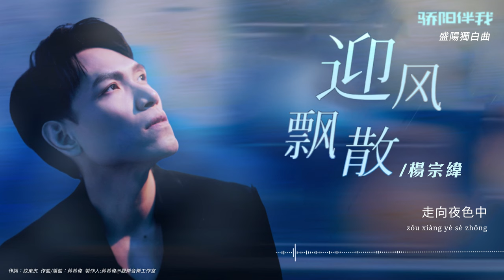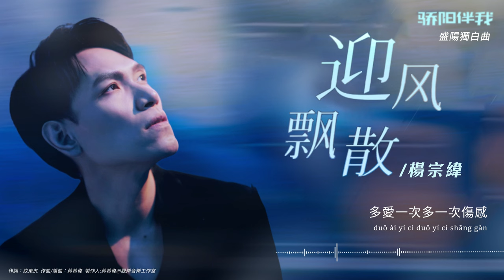楊宗緯 Aska Yang《迎風飄散》【驕陽伴我 Sunshine by My Side OST電視劇盛陽獨白曲】Official Lyric Video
怎麽讓遺憾 就成爲遺憾
難道世間最值得 是虛歡
楊宗緯《迎風飄散》
——電視劇《驕陽伴我》盛陽獨白曲

都市情感劇《驕陽伴我》正在熱播，盛陽獨白曲《迎風飄散》正式上綫！

《迎風飄散》由本劇音樂總監、音樂人蔣希偉作曲，紋東虎作詞，實力歌手楊宗緯演唱。
以接近清唱的形式開篇，楊宗緯細膩富有感染力的嗓音“化身”演奏會指揮，帶領著樂器演奏出內心深處的情緒。感情裏的心酸、傷感在寂靜的夜裏爆發，那些找不到答案的聚散離分讓人徹夜難安。

這首歌像是站在人海中的獨自呢喃，過往的熱鬧一幕幕浮現，“怪罪聚散永不給答案/忘記又太難”，就迎著風把遺憾都吹散，相信在風吹向的前方會有答案。

《迎風飄散》溫婉的旋律，傾訴出盛陽的內心獨白，在流淌的暖陽般的音符中，走出低谷，走向驕陽高照的明天，心之所向即是陽光所在。

電視劇《驕陽伴我》由中央電視臺、愛奇藝出品，騰訊視頻、新麗電視聯合出品，爐火映畫承制，宋曉飛執導，李瀟、姜無及編劇，肖戰、白百何、田雨、朱珠領銜主演，袁文康、劉迅、向涵之、吳幸鍵、韓秋池主演，楊皓宇、王琳、代樂樂特別出演，吳岱融、蔔冠今友情出演。該劇以主人公盛陽、簡冰爲主綫，溫情打造清新自然的愛情故事，描繪成年人世界溫暖治愈的“充電式愛情”，展現出20、30、40、50歲的不同人生階段，各不相同的情感心路，繪製出一幅充滿都市烟火氣息的情感群像譜。當理想與現實交錯、愛與責任交織，都市男女衝破束縛，勇敢追夢，溫暖相依，全力相愛。在風雨和艶陽交替的人生路上，相伴前行。

歌名 Song：迎風飄散
歌手 Singer：楊宗緯 Aska Yang
劇名 Drama：驕陽伴我 Sunshine by My Side
作詞 Lyricist：紋東虎
作曲 Composer：蔣希偉
編曲 Arrangement：蔣希偉

走向人海
走向孤單
走向夜色中
那忽明又忽暗

不算難堪
只是心酸
怪我太簡單
花光了感動却讓你更爲難
哪怕還能看得⻅彼岸
也不曾相擁後眼神慌亂
怎麽讓遺憾就成爲遺憾
難道世間最值得是虛歡
迎著⻛飄散
迎著⻛嗚哦
吞下灌進胸口的淩亂
徹夜的難安
如何把你驅趕
把心都驅趕
多愛一次多一次傷感

走向人海
走向孤單
走向夜色中
那忽明又忽暗

不算難堪
只是心酸
怪我太簡單
迎著⻛飄散
迎著⻛嗚哦
怪罪聚散永不給答案
忘記又太難

如何把這黯然
就當作枉然
那些心甘情願的是笑談
哦 迎著⻛飄散
迎著⻛嗚哦
徹夜的難安
如何把你驅趕
把心都驅趕

[PinYin Lyric]
Song：yáng zōng wěi
Singer：yíng fēng piāo sàn
Drama：jiāo yáng bàn wǒ
zǒu xiàng rén hǎi
zǒu xiàng gū dān
zǒu xiàng yè sè zhōng
nà hū míng yòu hū àn

bù suàn nán kān
zhī shì xīn suān
guài wǒ tài jiǎn dān
huā guāng le gǎn dòng què ràng nǐ gèng wèi nán
nǎ pà hái néng kàn dé ⻅bǐ àn
yě bù céng xiàng yōng hòu yǎn shén huāng luàn
zěn me ràng yí hàn jiù chéng wèi yí hàn
nán dào shì jiān zuì zhí dé shì xū huān
yíng zhe ⻛piāo sàn
yíng zhe ⻛wū ò
tūn xià guàn jìn xiōng kǒu de líng luàn
chè yè de nán ān
rú hé bǎ nǐ qū gǎn
bǎ xīn dōu qū gǎn
duō ài yī cì duō yī cì shāng gǎn

guài zuì jù sàn yǒng bù gěi dá àn
wàng jì yòu tài nán

rú hé bǎ zhè àn rán
jiù dāng zuò wǎng rán
nà xiē xīn gān qíng yuàn de shì xiào tán
ò  yíng zhe ⻛piāo sàn
演唱：楊宗緯
作詞：紋東虎
作曲：蔣希偉
編曲：蔣希偉
和聲：王冠博
和聲編寫：王冠博
吉他：趙華玉
Bass：常威
鋼琴：蔣希偉
鼓手：仲夏
大提琴：張平
錄音/音頻編輯：楊惠琳@Studio21A
混音/母帶：周天澈@Studio21A
錄音棚：studio21A/金田錄音棚/尚摩悅聲/MISTAR
錄音師：楊惠琳/王小四/杜凱
配唱製作人:王冠博@尚摩悅聲
製作人:蔣希偉@觀樂音樂工作室
監製:金山/田甜
發行:聽見時代